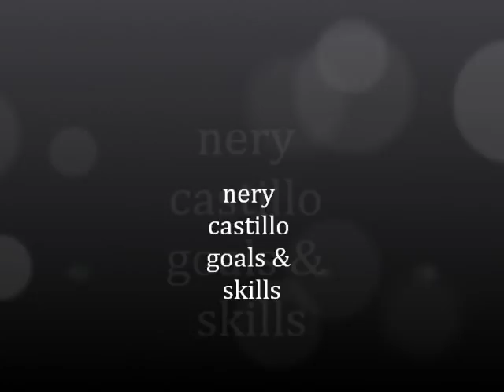nery castillo remember him! 2011